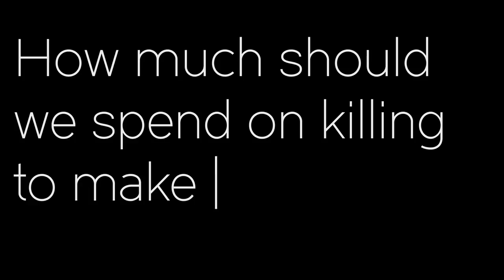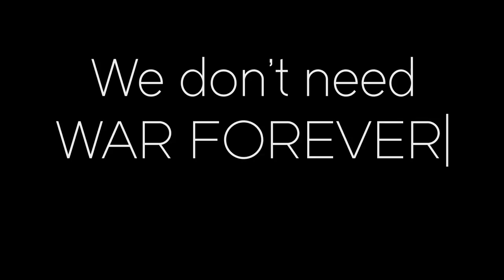War Is Hell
The world doesn't need so much killing.
There are many bad actors. Let's take responsibility for our contribution to the problem. Let's change this.
Be A Libertarian

This is the 3rd in a new series of videos for the John McAfee / Judd Weiss campaign for the Libertarian Party presidential nomination.

If you love this video, please share it with the world.

To win the LP presidential nomination, right now we need people willing to be DELEGATES at the Libertarian Party National Convention in Orlando Florida during Memorial Day weekend. If you are interested, please fill out this form, and we'll walk you through becoming a delegate at the convention. Years later many will regret not being here for this historical moment:

If you'd like to join our team and volunteer with our campaign, fill out this volunteer form, and we'll loop you in:

We need all the help we can get, we want to do amazing things.